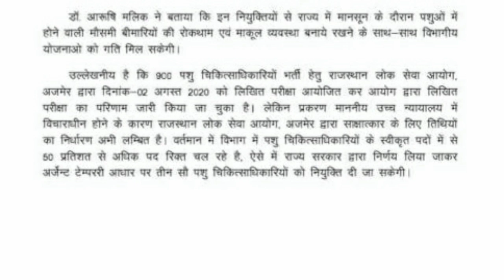UTB VO Vacancy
Urgent Temporary Basis Veterinary Officer 300 Posts